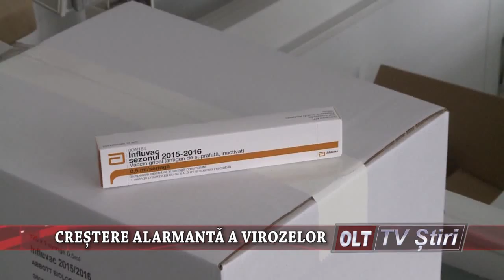CRESTERE ALARMANTA A VIROZELOR 2810